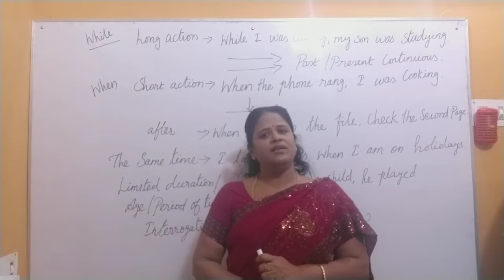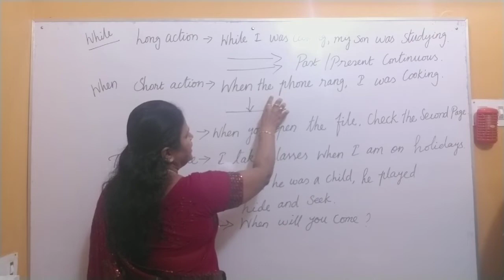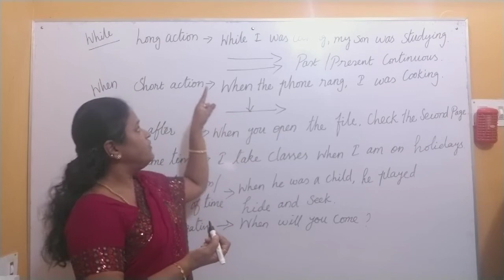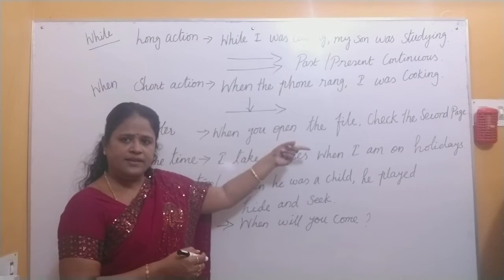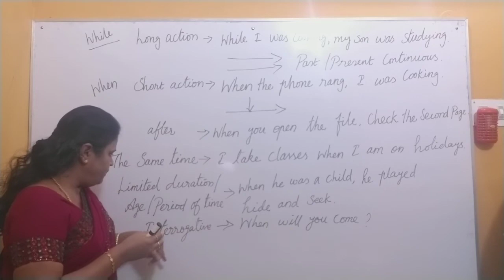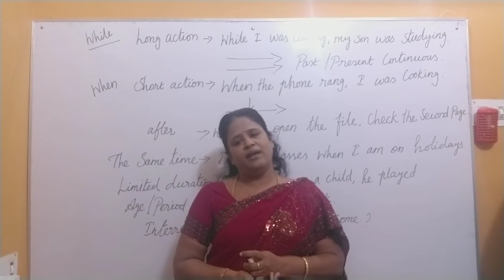When and While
Difference Between WHILE and WHEN
Two simultaneous continuous actions
While
Ex:
I’m writing while my husband is working.
I was reading newspaper while my son was sleeping.
Two single actions at the same time.one immediately after another
When
Ex:
 I picked up the phone when it rang. First, the phone rang, and then immediately I picked up the phone.
When I start from my home, I take  my helmet.
AGES = When
Ex
My son got his driver’s license when he was 18years old.
When I was 25, I was working in New York city.
My brother was working in Singapore when he was 25 years old.